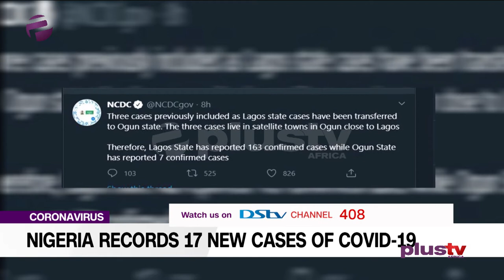Coronavirus: Nigeria Records 17 New Cases Of Covid-19